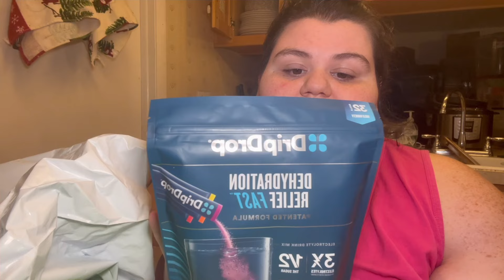Cook with me! Cheesy chicken Cauliflower Rice, roasted veggies, and Meat Prep!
If you want to support me and my channel, please become a member for early access to all uploads and more!

Quirkyloverosee on all platforms 🩷

Credit for my YouTube intro and outro
@arentuexhausted on Twitter!